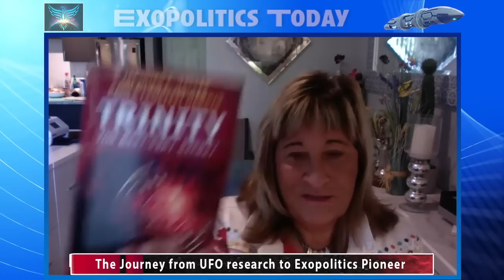The Journey from UFO Research to Exopolitics Pioneer - Interview with Paola Harris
Paola Harris, M.Ed., is an investigative journalist who became interested in UFO research in 1978 when she began working with the legendary astronomer Dr. Allen Hynek, who needed assistance in translating Italian UFO cases into English for his Center for UFO Studies (CUFOS). In 1997, during a conference held for  the 50th anniversary of the famous Roswell UFO crash incident, she met Lt. Colonel Philip Corso whose best selling book, The Day After Roswell (1997), had stirred much public interest and also controversy within the UFO movement.

She found Col Corso's whistleblower revelations to be so compelling that she  began translating his original book manuscript into Italian. Paola decided to abandon nuts and bolts UFO research and began investigating the testimonies of whistleblowers such as Col Corso.

Her next major whistlelblower case involved Dr. Michael Wolf who she interviewed in over a hundred phone calls and in person during three separate visits to his Connecticut apartment. Wolf decided to become a whistleblower during the terminal stages of cancer and revealed much about extraterrestrial visitors that were involved in classified government programs. In subsequent years, Paola has interviewed whistleblowers such as Clifford Stone, Charles Hall, Dr Dan Burisch and many others.

Her ground breaking interviews with whistleblowers and extraterrestrial contactees dating back to 1997 can be found in seven books she has authored. Two of which are considered pioneering texts in the Exopolitics movement: Exopolitics: All of the Above (2009) and Exopolitics: Stargate to a New Reality (2011).  and Amazon.com

In this Exopolitics Today interview, Paola Harris discusses her journey from nuts and bolts UFO research to becoming a pioneer in the Exopolitics movement. She explains why she found whistleblower cases so compelling, and why she is now focused on extraterrestrial contactee cases which she promotes through an annual conference held in Laughlin Nevada. Paola's 2022 conference is called "Messages from the Andes: A Wake Up Call for Humanity. It will be held from November 11 to 13, 2022.

Paola also teaches four courses with the Exopolitics Institute, in which she sits on the Board of Directors. More info about her courses is available